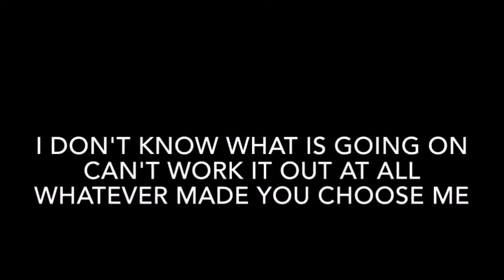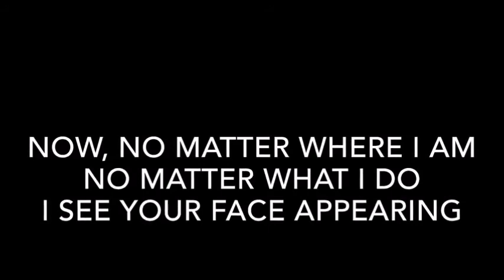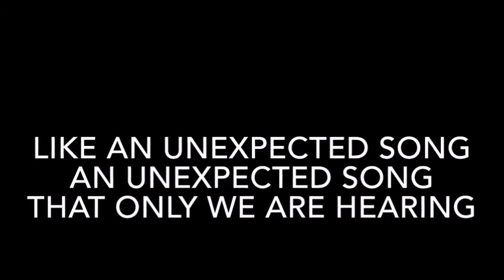Unexpected Song (Male Karaoke) Andrew Lloyd-Webber (Lower Key)